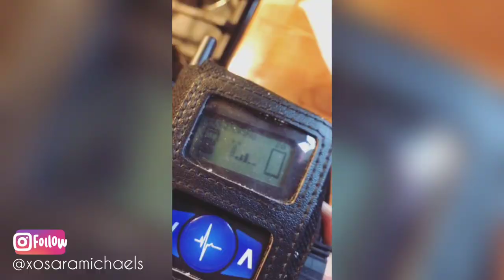Workout Triggered a Heart Episode || 30 Day Cardiac Heart Event Monitor + My Healing Journey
Thyroid Healing Book

I'm a former personal trainer & certified juice therapist turned fulltime blogger, digital nomad, & virtual wellness & fitness coach!

I GAINED 35 LBS and found out it was HEALTH RELATED (more on that in other videos)
. . . long story short I found out I was dealing with low cortisol, thyroid, and adrenal insufficiency.

this is my journey to weight-loss and wellness WHILE remaining HEALTHY!

* FITNESS TRACKING SHEET
(coming soon to the website . . . I'm working out the glitch. . . click the link and I'll message info to you via facebook when it's ready!)

+ + J O I N  A   COMMUNITY + +
Co--Creating Queens - VIP Membership Community